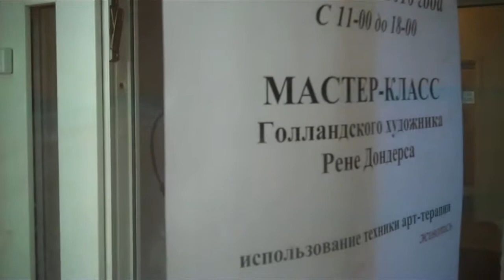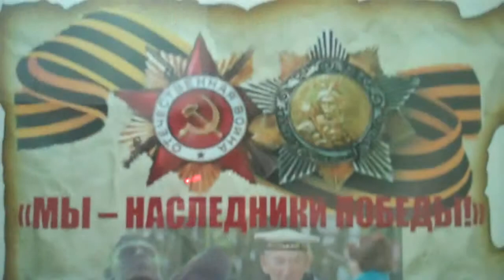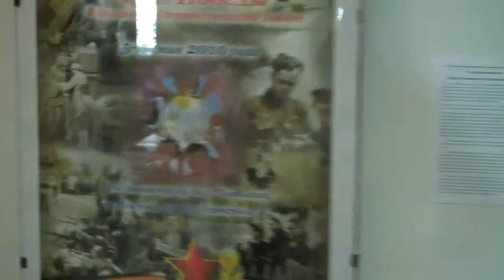Workshop Collage +Painting Collaboration Moscow 13-05-2010